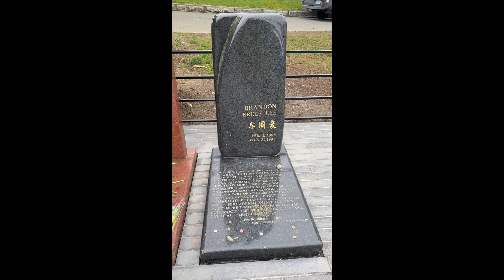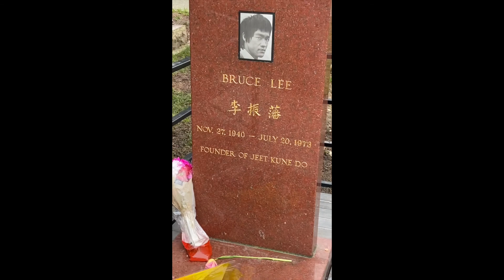Я на могиле Брюса Ли и Брэндона. США, штат Вашингтон Сиэтл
Мечтал посетить могилу Брюса Ли с детства. И вот спустя почти 30 лет удалось. Был пасмурный день, как это часто случается в Сиэтле, штат Вашингтон. На кладбище не было не души и стояло какое то умиротворение и спокойствие в воздухе. Не было предела описать моих эмоций.